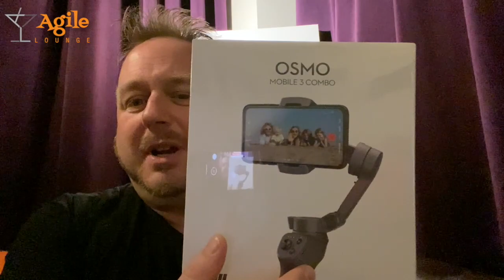DAY 6 NEW EQUIPMENT | TOWARDS DARE REAL AGILE PODCAST | VAF (S1 E5)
We got ourself new equipment and we go through our Value List of DareRrealAgile upcoming Podcast.
The Value List is an Enterprise Scrum artifact for BusinessAgility

We also unveil the Business Agility Spring Them of the 9th ScrumBeer in Montreal, March 25th 2020!
🟠 🍺RESERVE YOUR SPOT at SCRUM BEER #9 : Business Agility Spring